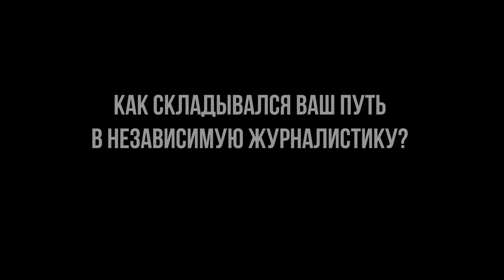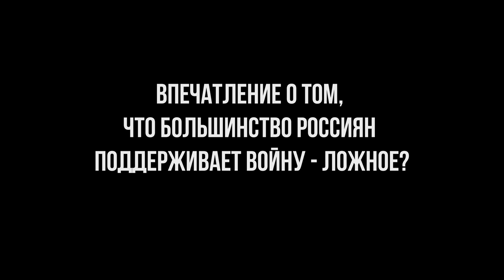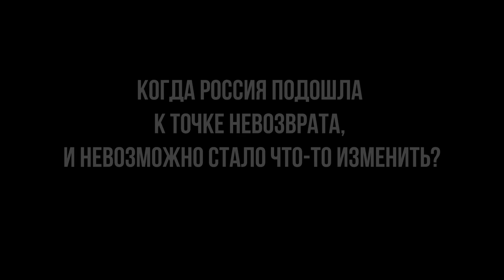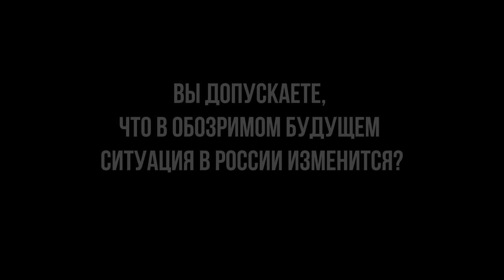Сейчас ничего не зависит от низового уровня | Роман Перл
Роман Перл — журналист из Петербурга. Работал на ТВ. Снимал документальные фильмы о российской глубинке для «Настоящего Времени». Считает, что получил прекрасный опыт — вместе с пониманием страны, которого у многих нет. 24 февраля 2022 готовился отмечать годовщину свадьбы. Праздника не получилось. Был гнев. Из страны с семьей уехал чуть раньше — после получения статуса «иноагента»: не хотел, чтобы в дом однажды пришли люди в форме и напугали ребенка. О независимой журналистике, о том, что общество проиграло борьбу за свободу не самым умным людям, и о готовности к протесту, Роман говорит в проекте «Очевидцы»: «Есть места, где люди готовы сопротивляться. Они просто не чувствуют себя частью огромного общества. Не чувствуют, что их могут где-то поддержать».

00:00  Расскажите о себе
00:52  Как складывался ваш путь в независимую журналистику?
04:10  Почему вас объявили иноагентом?
05:26  Иноагентство — это «желтая звезда» или «знак качества»?
06:10  Как прошел ваш день 24 февраля 2022 года?
06:35  Как и почему вы уехали из России?
07:18  Что стало самым трудным в эмиграции?
08:01  Впечатление о том, что большинство россиян поддерживает войну — ложное?
09:05  Когда Россия подошла к точке невозврата, и невозможно стало что-то изменить?
09:44  Должны ли все россияне нести коллективную ответственность за произошедшее?
10:19  Вы встречали негатив по отношению к себе со стороны украинцев?
11:11  Вы допускаете, что в обозримом будущем ситуация в России изменится?
11:45  Во что сейчас превратилась российская журналистика?
12:33  О чем мечтаете?
13:06  Что могут сделать те, кто остался в России?